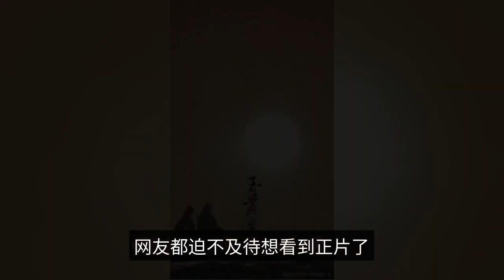Stills of Xiao Zhan's "Jade Bone Remote": Shiying is like a man in the sky, and the heroine gives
What is the most important thing about the ancient puppet show? Must be beautiful! The scene is beautiful, the costumes are beautiful, and the main actors and actresses should have the unforgettable posture of the city. Otherwise, the plot is wonderful to people watching modern drama, life drama, the lack of that fairy music, beautiful view. The ancient costume of Xiao Zhan is really stunning! In the stills, his clothes are embroidered with graceful and elegant cold micro flower, high cold ascetic, floating like immortals. There is no Wei Wu Xian's radiant brightness, nor the youthful wantonness of Sprint, he sits there, completely the male protagonist who walked out of the novel. "There is a clear beauty tip in the forehead hair", "the air is clear and condensed, just like the moon in the snow". The face of the female lead sitting next to Xiao Zhan can be said to be very passerby, but such a combination gives an inexplicable sense of freshness. Many Korean dramas are also a combination of handsome men and women, after watching not only no sense of incongruity, but also very touching. The original female lead is not the first beautiful persona of the four wildernesses, attracting the time shadow is the kind of pure romance in her body, gentle and lovely. And the heroine wins in the young age, there is a sense of spirituality and a sense of girlhood. The real girl is not a bit pretentious, the traces of bending to please, clear water out of the hibiscus, natural to decorate! One comment is very interesting: there is a kind of quirky little apprentice thought to worship a super powerful master can sit and enjoy the blessing, but it turns out that they have to take care of the master of the world, the combination is so cute ah! If there is such a setting, it is indeed very fresh, see the original when the shadow has a role to play, as the eyes of the mountains and rivers, chest, but the heroine is not dependent on him for everything, everything without a little opinion of the woman. In many cases, the two should be the light that shines into each other's lives, warming each other and redeeming each other. After going through the external obstacles and a thousand heart knots inside, they really reach the soul and soul collision, hand in hand with the son, death and life. The most important thing is that you can see the photos below the blog post, and the netizens can't wait to see the film. Many people are actually bored with fairy tale dramas and ancient puppet dramas, but because of Xiao's face and acting skills, they are also interested in this drama. In particular, the sadistic setting is very touching, the female lead in the painful loss of love to see their own hearts, with the star soul blood oath resurrected when the shadow, when the shadow reborn on the emperor, for the benefit of the people. After giving up the empire for the heroine, just to bring one person to the white head never leave each other. The first thing you need to do is to get a good idea of what you're doing. Each and every play is devoted to interpretation, and each and every work of Xiao Zhan is worth waiting for! XiaoWar super talk #